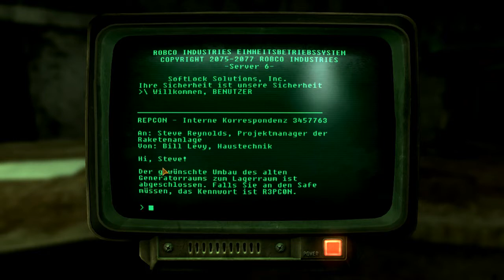Let's Play Fallout New Vegas 035 Deutsch Auf und Nieder...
Als wir wieder bei Jason Bright ankommen und Bericht erstatten, müssen wir wieder in den Keller, um diese Mission abzuschießen. Ein Fahrstuhl wäre hier nicht schlecht gewesen. ;)